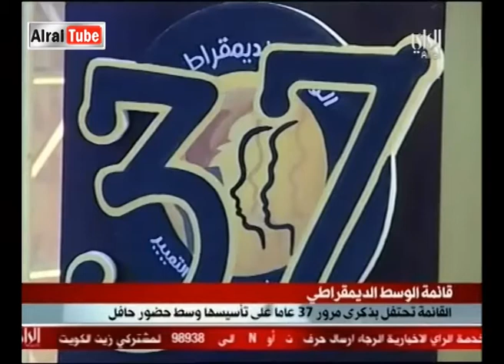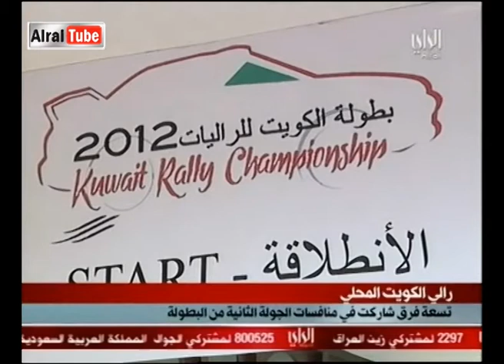نشرة أخبار تلفزيون الراي : 2011-12-30